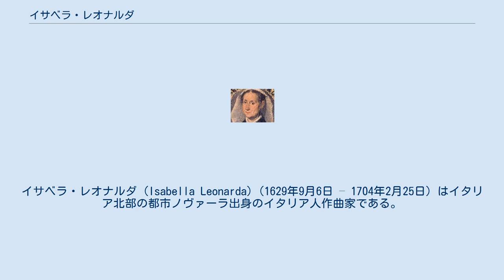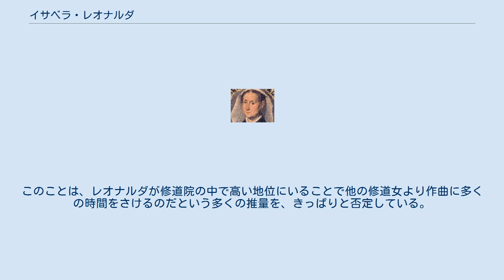イサベラ・レオナルダ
イサベラ・レオナルダ (Isabella Leonarda) (1629年9月6日 – 1704年2月25日) はイタリア北部の都市ノヴァーラ出身のイタリア人作曲家である。
16歳の時、彼女は聖ウルスラ修道院の聖ウルスラ学校に入り、生涯をそこで過ごした。
彼女は修道院にいる間に作曲した数多くの楽曲で有名となり、当時最も多作な女性作曲家の一人であった。
 アンナ・イサベラ・レオナルダは1629年9月6日、ジャンアントニオ・レオナルディと妻アポロニアの娘として生まれた。
レオナルディ家はノヴァーラの古くからの名門家族で、一族からは教会や役所や貴族の高官を輩出していた。
イサベラの父は伯爵の称号を持ち、法学博士であった。
 1636年にレオナルダは、ノヴァーラにある聖ウルスラ修道院聖ウルスラ学校に入学した。
彼女の家族は聖ウルスラ修道院の熱心な後援者であり続け、それはレオナルダの修道院での影響力に貢献したと思われる。
彼女は聖ウルスラ修道院で、マードレ (1676)、スペリオーラ (1686)、マードレ・ヴィカーリア (1693)、評議員 (1700)といった様々な職位を歴任した。
これらの職位の正確な意味は不明だが、「スペリオーラ」は修道院の中でおそらく最高の地位である。
 レオナルダは彼女の故郷では高く評価される作曲家であったが、その作品はイタリアの他の地域ではほとんど知られていなかった。
彼女は60年間にわたって作品を発表しており、最初は1640年の対話曲で、最後は1700年の「単声のためのモテット集」であった。
レオナルダはその期間におよそ200曲を作曲しているが、1670年以前に出版されたはガスパーロ・カサーティが出した対話曲だけだった。
彼女は50歳を過ぎてから本格的に作曲を始めたので、その頃から彼女の出版された作品を知ることができる。
 イサベラ・レオナルダは歌手や楽器奏者として知られているわけではない。
しかしそれは彼女の名声を損なうものではなく、彼女はバロック音楽の時代の最も多作な修道院作曲家の一人であり、生涯に約200曲もの作品を作曲している。
 聖ウルスラ修道院に入る前のレオナルダの音楽教育についてはほとんど知られていないが、おそらく彼女は裕福な上流階級の家庭で育ったことで音楽的素養を身につけたと考えられる。
修道院ではガスパーロ・カサ―ティ (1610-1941) に師事したことがある。
彼は1635年から亡くなるまでノヴァーラの大聖堂付作曲家で、あまり知られていないが才能ある作曲家であった。
二人の直接的な関係を示すのは、カサ―ティの「教会協奏曲集第3集」に含まれる2つの劇的対話曲であり、その最初の曲はレオナルダの作品として知られている。
 修道院の中では、彼女は1958年の文書に音楽教師 (magistra musicae) と記されている。
このことはレオナルダが、修道院で他の修道女たちに音楽を指導する役割があったことを推測させる。
そして彼女の作品を修道女たちが演奏する機会があったかもしれない。
 レオナルダの作品は教会音楽のジャンルをほとんど網羅していて、それは単声から4声のモテットや教会協奏曲、ラテン語の教会対話曲、詩篇曲、レスポンソリウム、マニフィカト、リタニ、ミサ曲、そして教会ソナタである。
それに加え彼女はソロと通奏低音の曲、合唱曲、弦楽合奏曲を作曲している。
レオナルダはさらに地元の言葉による聖歌をいくつか書いた。
彼女の作品番号16の教会ソナタは、歴史上初めて女性が作曲した器楽ソナタであった。
 レオナルダが最も得意としたのは単声のモテットだが、歴史的に重要な作品は彼女のソナタである。
彼女は生涯に数多くのソナタを作曲した最初の女性であった。
例えば、ソナタ第1番から第11番は2本のヴァイオリン、ヴィオローネ、そしてオルガンのための作品である。
ソナタ第1, 第3, 第4, 第7, そして第8番は「協奏的ソナタ」で、3つの楽器はそれぞれ少なくとも1回はソロのパッセージを演奏する。
ソナタ第12番はレオナルダの唯一のソロ・ソナタで、彼女の最も有名な作品の一つである。
この曲は2つの緩徐楽章を含む7つの部分に分かれていて、緩徐楽章はレチタティーヴォのように、即興演奏の装飾音がつけられている。
 17世紀初...